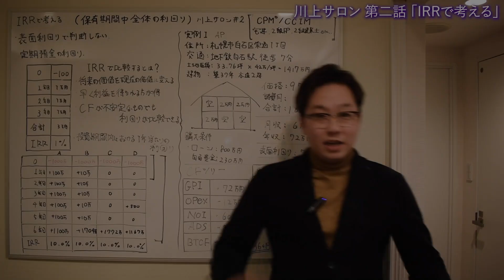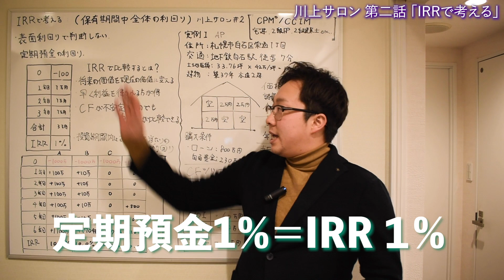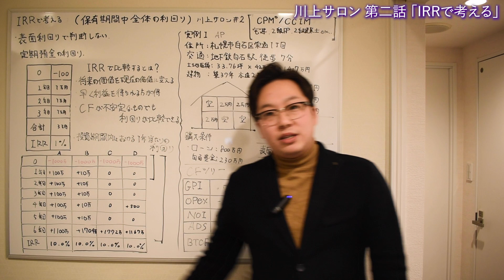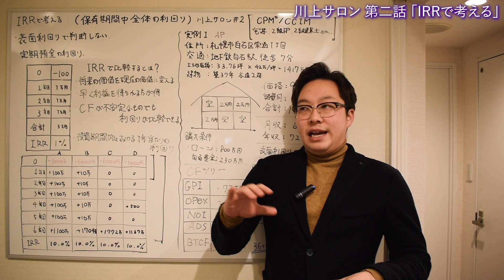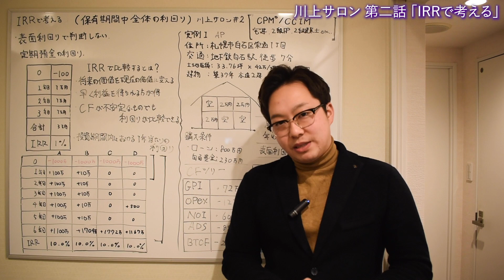【川上サロン】第二話「IRRで考える」【不動産投資】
ご好評につき第二話公開！
不動産投資の世界で活躍する友達との企画です。

[川上将司(masa) - profile]
28歳 北海道苫小牧市生まれ
実家は苫小牧市で、建築／不動産業を経営する。
大学卒業後、三井ホームに就職しその後、北海道を中心にシェアハウス、民泊を手掛ける株式会MASSIVESAPPOROに転職。
2018年6月15日の旅館業法改正に合わせて札幌・別府・横浜で無人型ホテルを企画運営する。
年間不動産関連のセミナーを10数回行う講師としても活躍中。
2018年には、IREM（全米不動産管理協会）から今後に期待する世界の30歳以下の30人に選ばれ、フロリダ州マイアミで表彰を受ける。
現在アメリカ留学検討中

主な保有資格
・CPM®（米国公認不動産経営管理士）
・2級FP技能士
・CCIM（全米認定不動産投資顧問）
・相続アドバイザー

2019年12月には、これまでの知識（CPM/CCIMの投資理論）、経験をもとに、自身のロジカルな不動産経営を広く発信する『不動産経営オンラインサロン』を開設している。